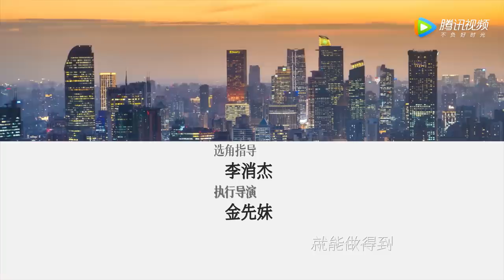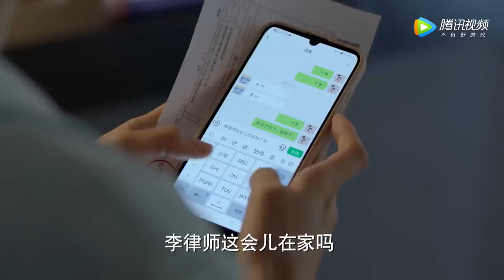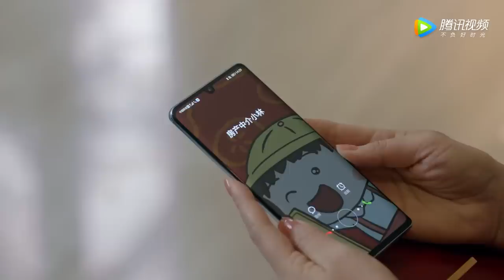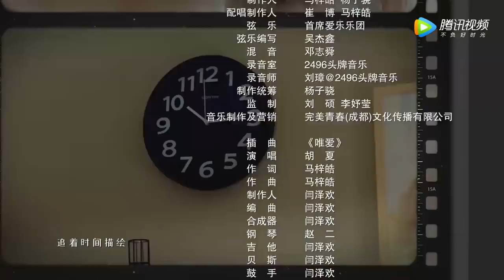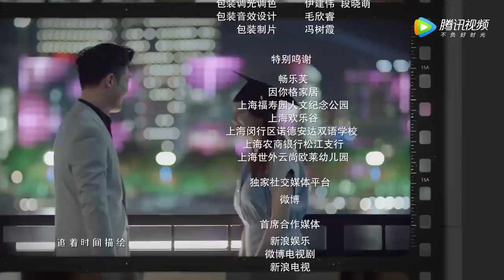ENG SUB【加油！妈妈 Mom Wow】EP17 周南南发现李修平出轨，苏青被迫辞职回家（张雨绮、李泽锋）